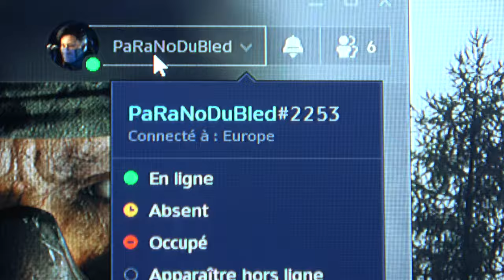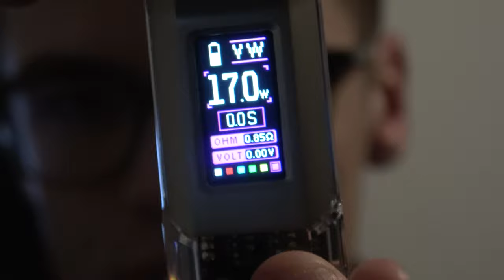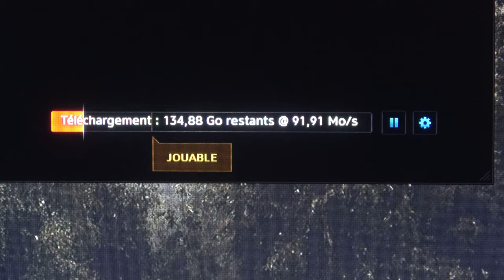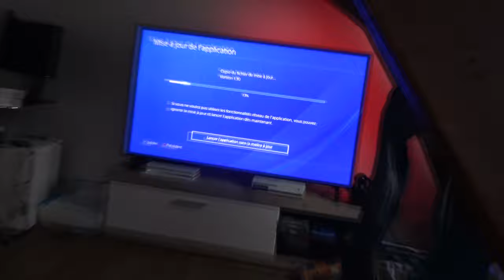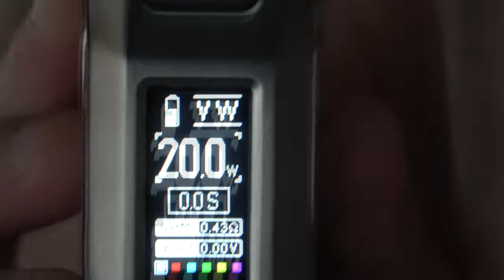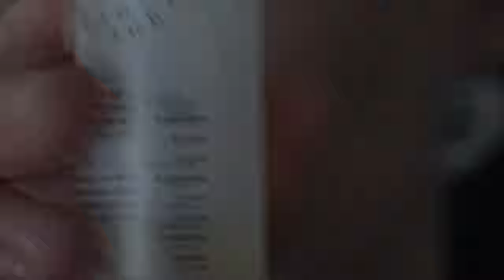JELLYBOX MINI & PETIT NUAGE NOUVELLE COLLECTION